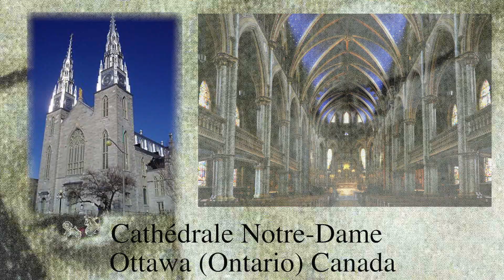Hymne à Notre-Dame de Guadalupe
This video is about Hymne à Notre-Dame de Guadalupe